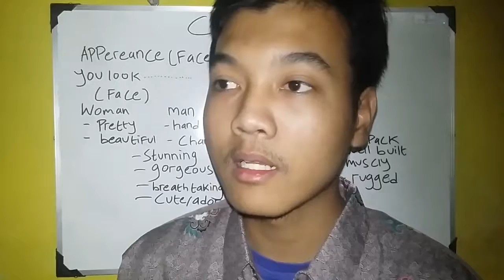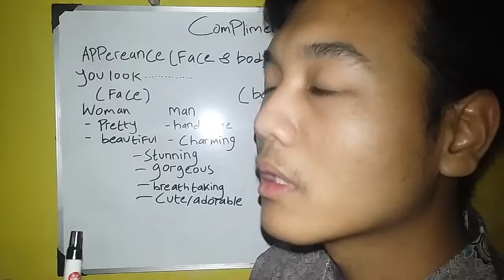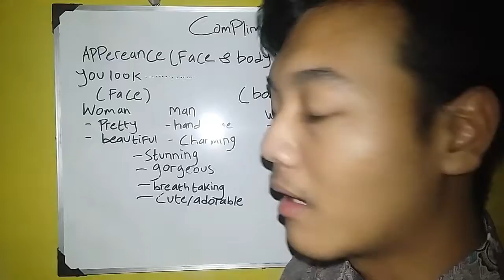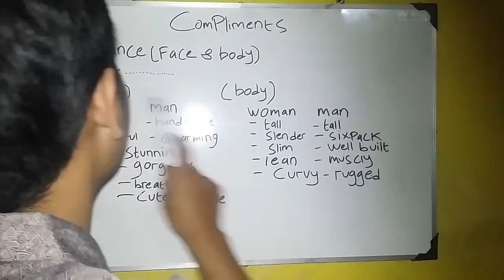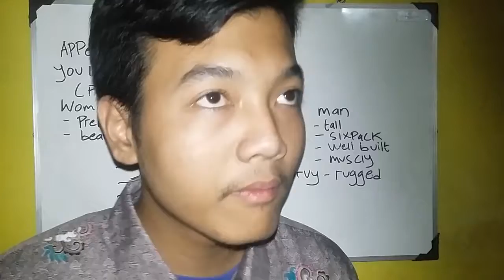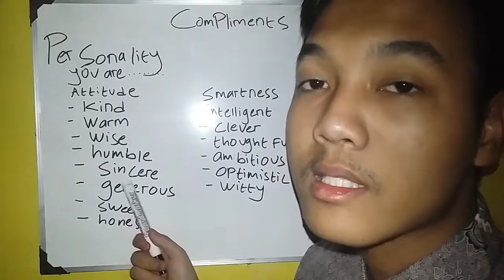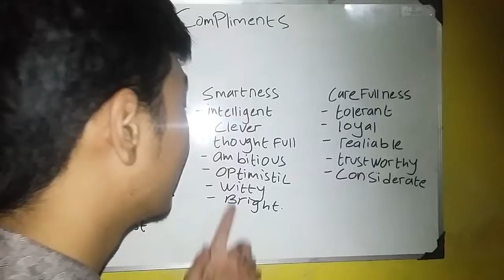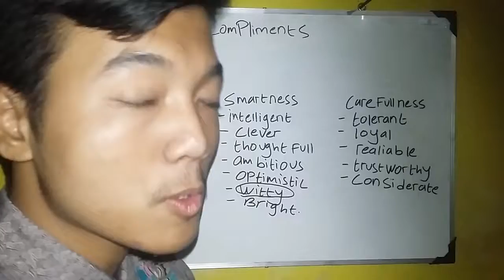HOW TO GIVE COMPLIMENTS FOR WOMAN AND MAN IN ENGLISH || ENGLISH LESSONS ||ENGLISH VOCABULARY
Don't forget to watching 😄😄